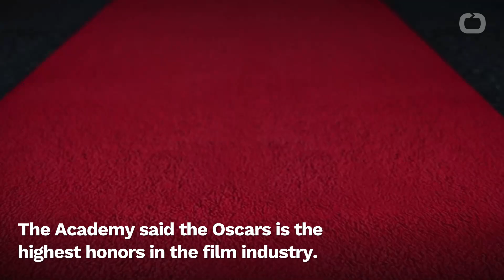Oscars 2021 Ceremony Moved To April Due To Concerns Over Virus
The organizers of the Oscars on Monday shifted the date of the 2021 movie awards ceremony.
Originally planned to be held in February, they have moved the event to April.
This is largely due to the coronavirus epidemic, according to Reuters.
The Academy said the Oscars is the highest honors in the film industry.
The night of spectacle and awards will now take place on April 25, 2021.
COVID-19 shut down movie theaters worldwide and brought production of films to a halt.